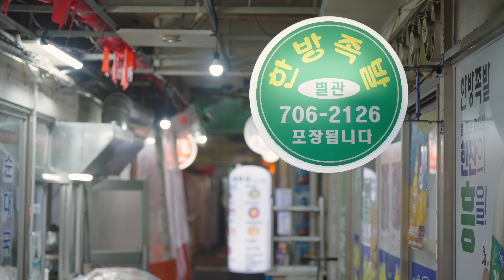(ENG) 따뜻한 순대 국밥집 _ A Warm Bowl of Soup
씩씩한 소녀 가장 민지와 동생들이 천사를 만났다
Head of the household Minji and her siblings meet an angel